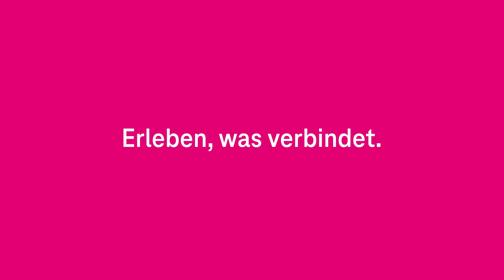Parsberg: 47 Kommunen bauen Glasfaser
Es ist das größte Betreibermodell der Telekom in Deutschland. 47 Kommunen in den Landkreisen Regensburg und Neumarkt in der Oberpfalz bauen ein passives Glasfasernetz. Die Telekom übernimmt den Betrieb.
Diese Videos sind ebenfalls interessant:
►Titel: link
►Titel: link

So wünschen wir und andere Zuschauer*innen uns Kommentare:
1. offen, aber höflich und respektvoll
2. überlegt und anregend
3. tolerant gegenüber anders lautenden Meinungen

Darüber ärgern wir und andere Zuschauer*innen uns:
1. SPAM
2. Beleidigungen und persönliche Angriffe
3. jegliche Verletzungen deutschen Rechts, z. B. Urheberrecht
4. Themen, die sich nicht auf den Beitrag beziehen
5. jugendgefährdende Aussagen